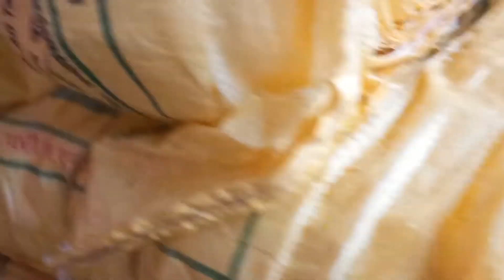old bag urea quality 9950371234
old bag ureya quality quality ke liye Sampark Karen